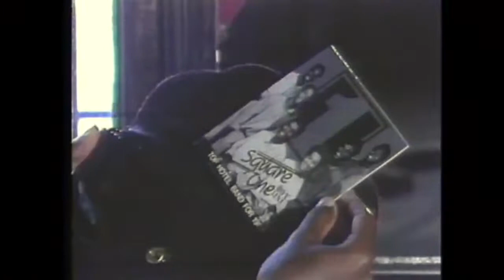Square One - Jump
Artist: Square One
Song: Jump
Written By: Anderson Armstrong, John King & George Jones